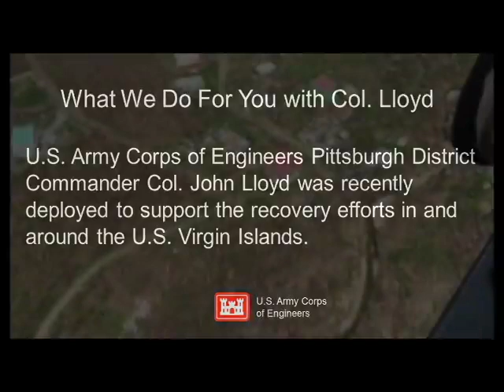What we do for you: Commander Col John Lloyd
WhatWeDoForYou: Recently Pittsburgh District, US Army Corps of Engineers Commander Col. John Lloyd was mobilized in support of the on-going hurricane recovery in the USVI. This video has some photos of what he saw and the work being done to help.

This video was originally published on our Facebook page on September 28, 2017.